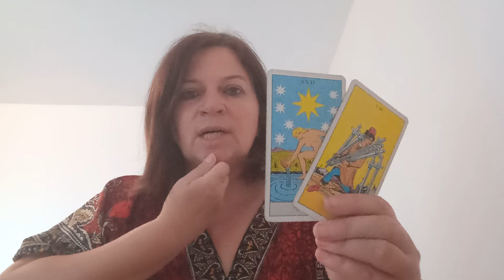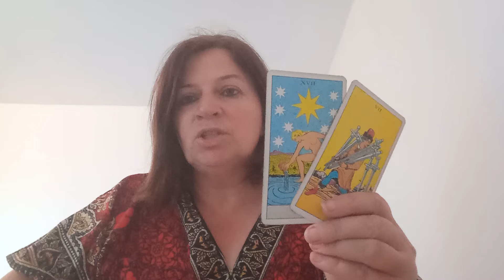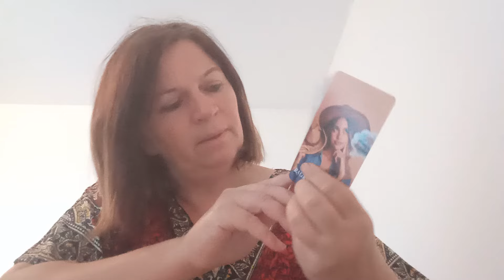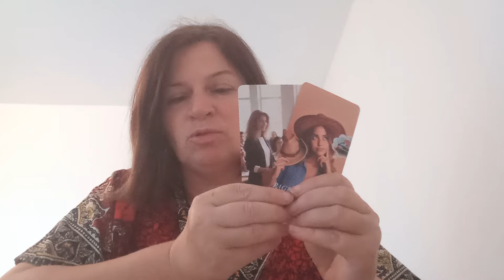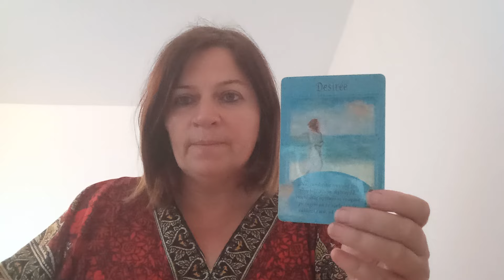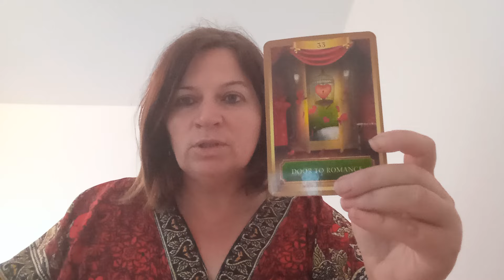De ce nu vorbește cu tine? Ce simte, de fapt, această persoană?